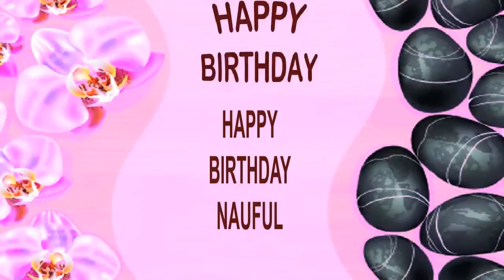Nauful SPA - Happy Birthday